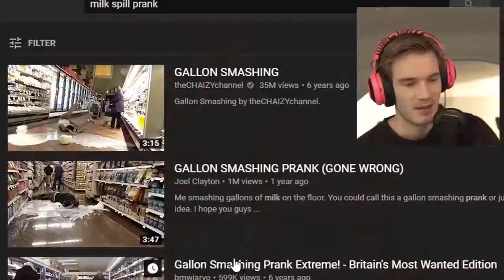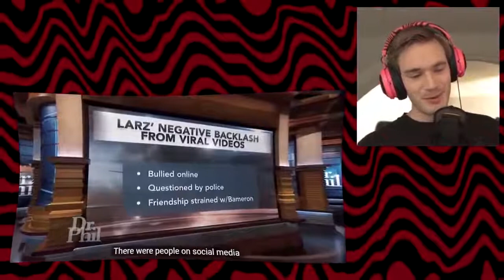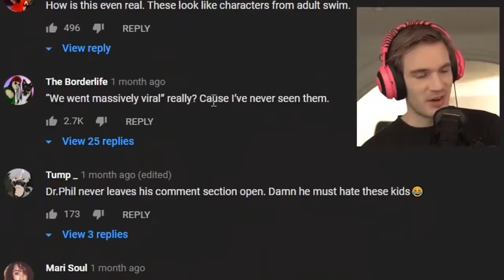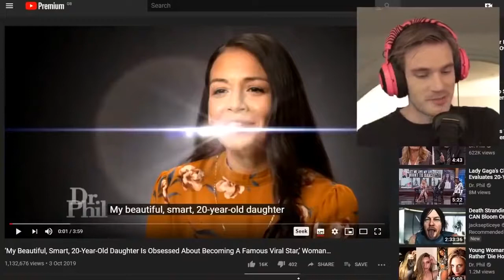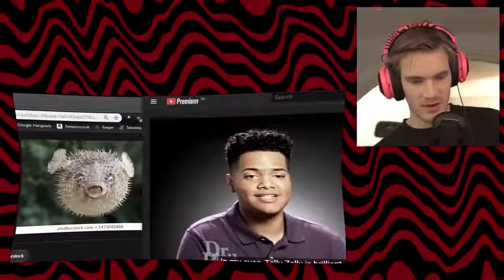DGaming | Zoomer thinks his Mom is too IRRELEVANT to speak to 381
Zoomer goes on Dr Phil and its epic

100 CLUB MERCH OUT NOW! (Thank you) (▰˘◡˘▰)

:::::::My Stores::::::::
TSUKI: